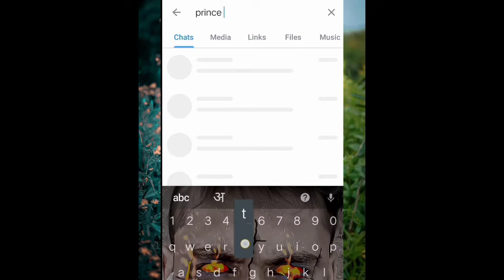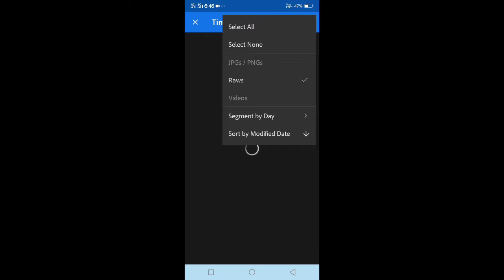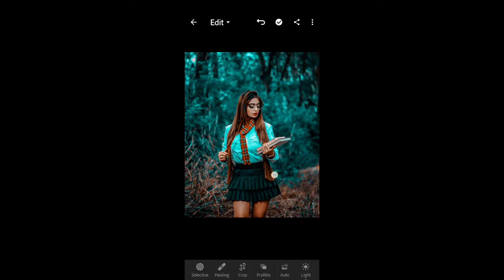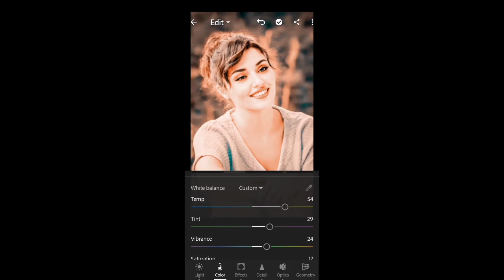Aqwa and grey tone Preset Download | Aqwa and grey Preset Download Free 2022 | Lightroom Presets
Moddy Dark Green tone preset 2022 | Lightroom Mobile Preset Free DNG | Moddy Dark Green tone preset

Aqua And Grey Tone Photo Editing|Lr photo editing|Preset Download Free

Lightroom Mobile Preset Free DNG | Aqua And Red Colour Tone Presets || Lr Preset Editing Tutorial

                      batai

                        Aur

                    🙏 karE🙏

⚠️(PLEASE READ THIS) NOTE:

 • Password consists of four
(numbers)

1️⃣ The password will appear in on the upper right corner as a card (i).
2️⃣ Don't download, save or watch this video offline because the card feature on YouTube applies when videos are played online.
3️⃣ The password will appear at any time, make sure you pay close attention.
4️⃣ The password consists of 4-digit numbers, and will appear separately (separated into two parts).

To dosto aaj mai is video me ye bataya hu ki moody red tone editing kaise kare
Aqwa and grey tone preset link 2022
Aqwa and grey preset lightroom download
Aqwa and grey presets
lr edit
photo editing
lr Editing
aqua and grey effect Lightroom photo editing
Lightroom aqua and grey tone photo editing

hastags:-